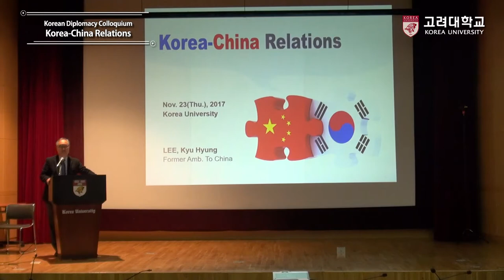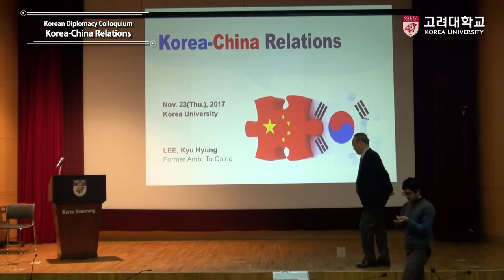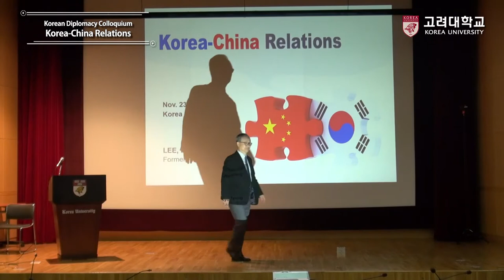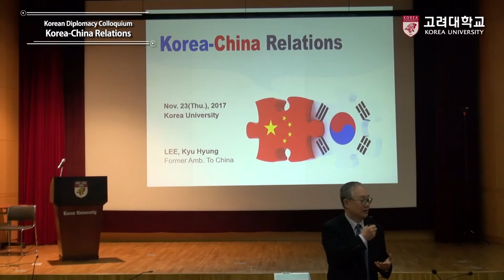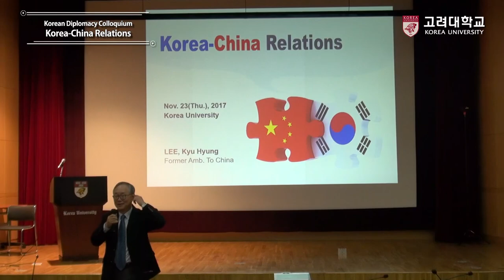[고려대학교 Korea University] Korean Diplomacy Colloquium_Korea-China Relations(Part2)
[고려대학교 Korea University]  Korean Diplomacy Colloquium_Korea-China Relations(Part2)_Kyu Hyung Lee(Former Ambassador to China)

Korean Diplomacy Colloquium
Korea-China Relations(Part2)
Kyu Hyung Lee(Former Ambassador to China)

International Studies Hall